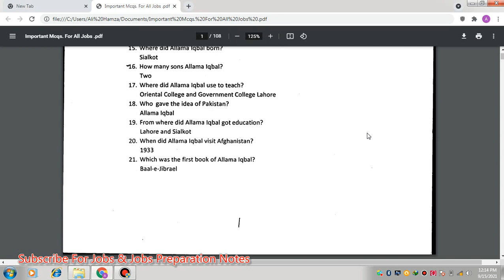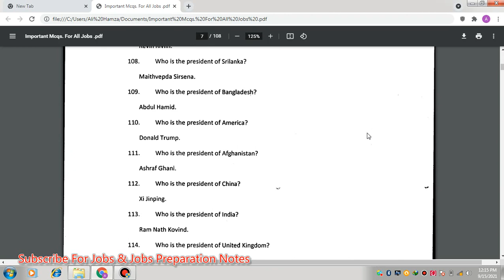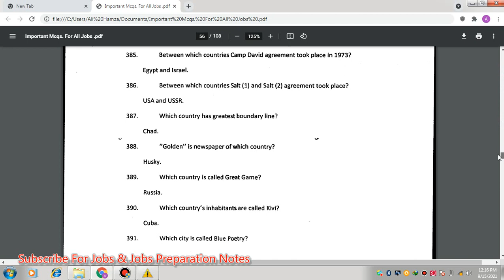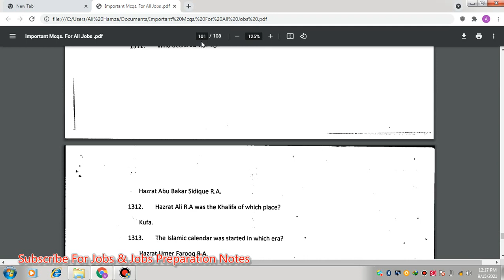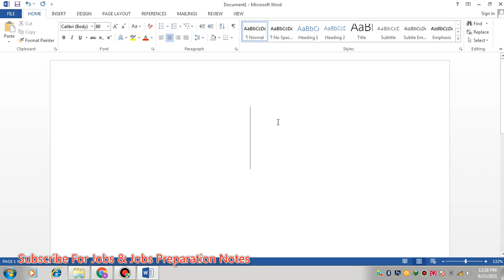1400 Most Important MCQ's For,Army,Navy,PAF,FIA,ASF,ANF,Police,MES,NTS,PTS,OTS,ITS,FPSC,PPSC,CSS&All